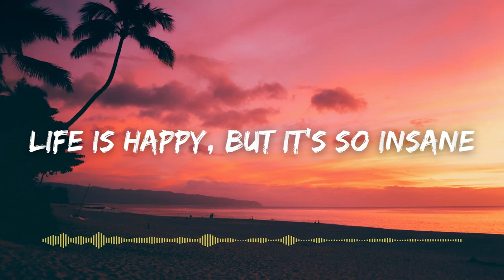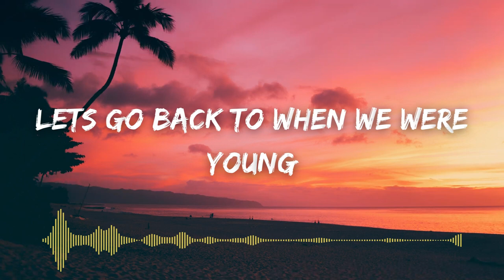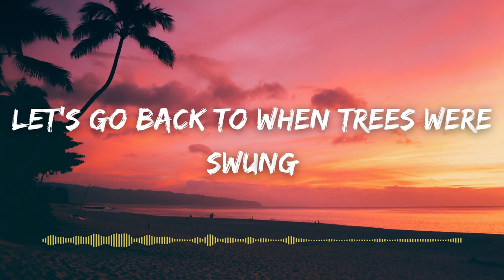Diviners - Savannah (with lyrics)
Full lyric:

Savannah
I'm comin' home
Savannah
We'll never be alone
Savannah
The beauty of the world
Savannah
Let's all take a whirl
Savannah
Lets go back to when we were young
Savannah
I'm comin' home
Savannah
Savannah
Savannah
Savannah
I'm comin' home
Savannah
Savannah
Savannah
Savannah
I'm comin' home
Savannah
Savannah